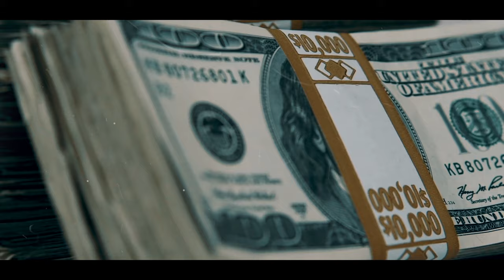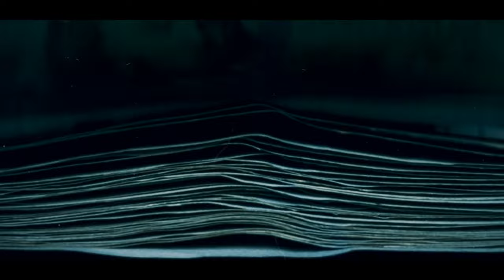Atlanta Live Kasino x DMX (Produced by Dame Grease)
Story Telling is Back. Kasino partners with the late DMX to craft a story of intrigue and action, set in the landscape of early 2000’s Atlanta. The art of storytelling in hip hop have returned with the help of artist like King Von. This is a skill that Kasino has been been making his mark since his days as part of the Ruff Ryder family. With the help of Levmusic. The story can now be visualized.